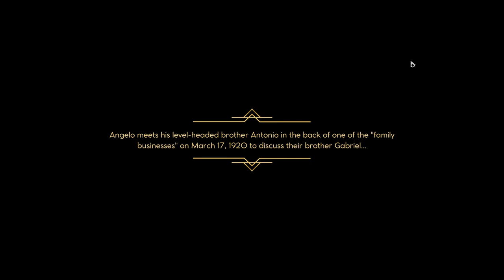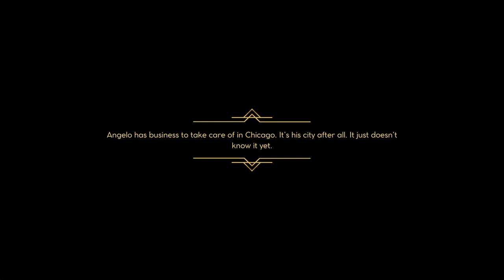Empire of Sin Part 1 Angelo Genna Let's Play: The new mafia boss!!!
Hello and welcome to my new lets play playing as Angelo Genna and trying to become the top mafia boss in Chicago, or go down in the history books for at least trying!!!